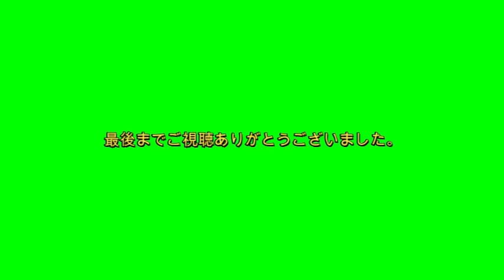【ガーデニング】夏の寄植え鉢をいただきました。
もう寄植えは秋まで作らないつもりでしたが、お向かいの美容院の先生が
鉢を持ってきてくれたので、何か寄せ植えを作ろうとマツオさんという園芸店に
行ってお花を購入してきました。
エキナセア、コレオプシス（スイートマーマレード）、ビンカ（日日草）、千日紅、
マリーゴールド、コリウス、トラノオを寄植えしました。

■薔薇との暮らしというブログも更新中